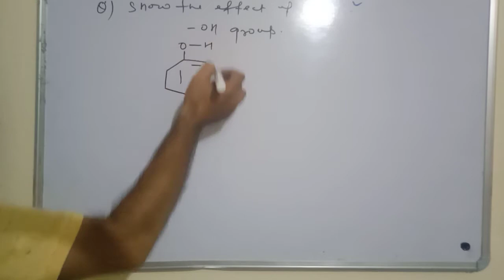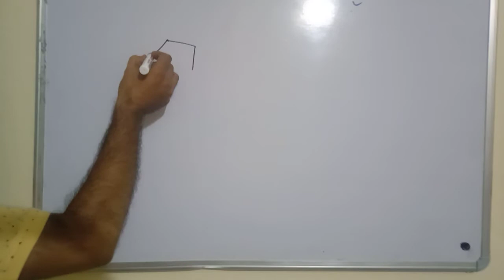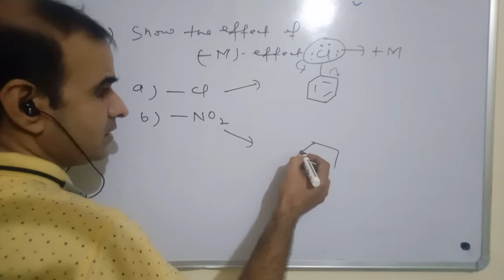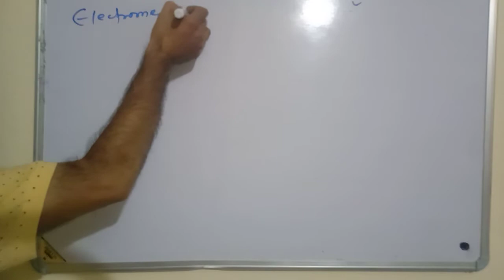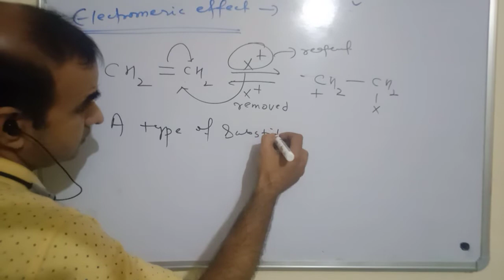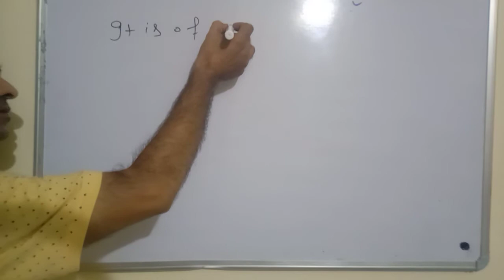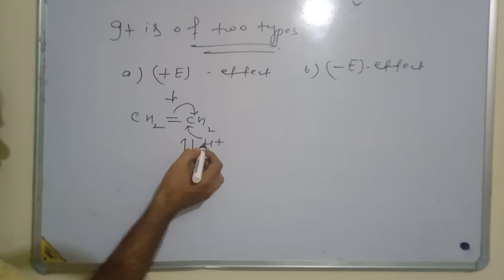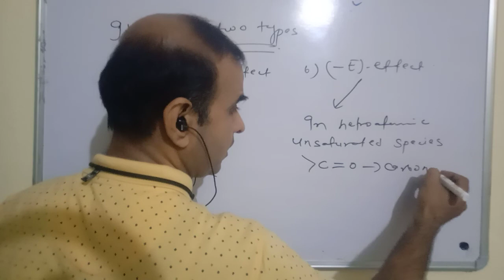Electromeric effect(substituent effect)